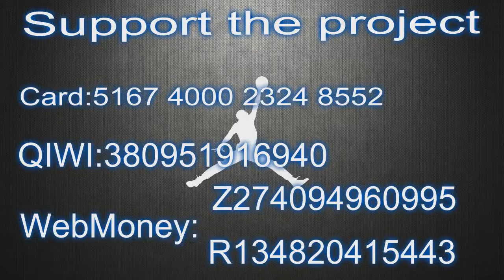Best of Kayla McBride's 2018 Season